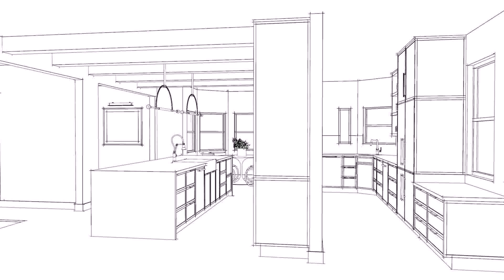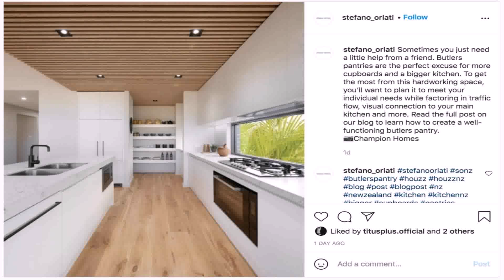Best Kitchen Design With Butler'S Pantry